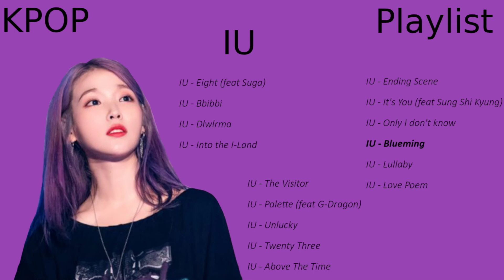IU Playlist (1 hour)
Kpop Playlist with IU's songs.